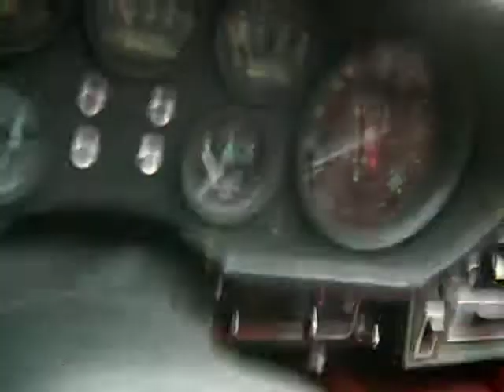Maserati Indi by Vignale 1972